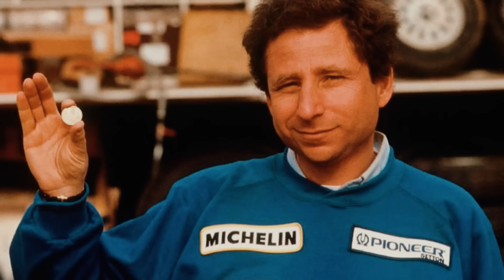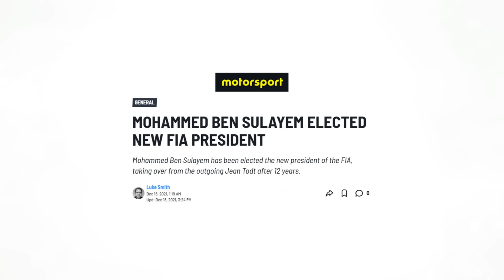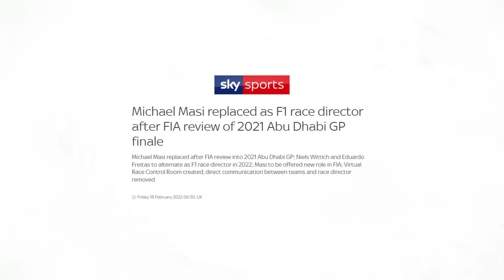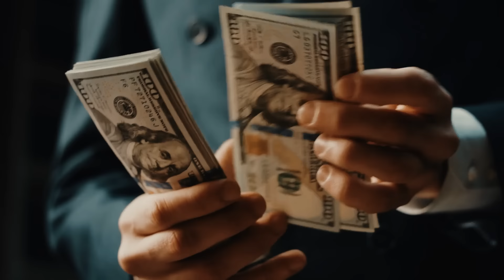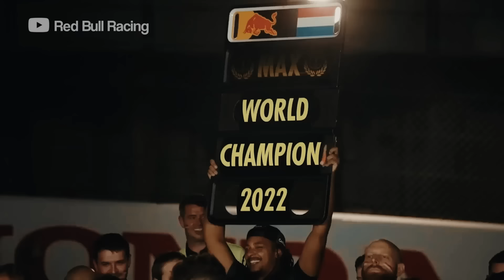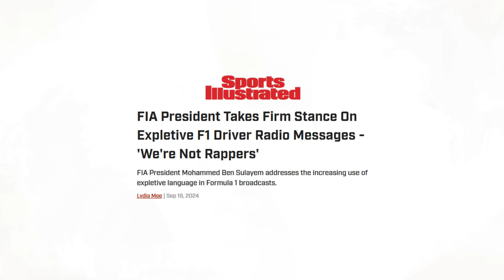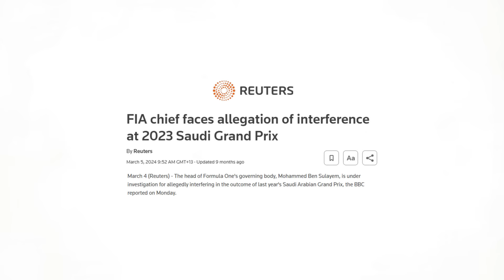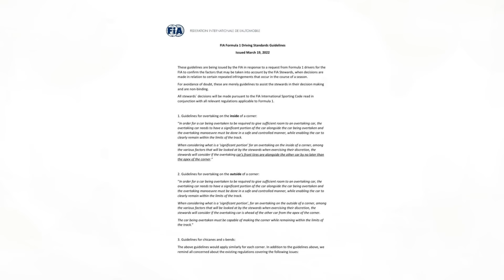This Clown Is Ruining Formula 1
Do you wanna know how the FIA got these scars?

Photo Credit
Alamy
FIA
FORMULA 1